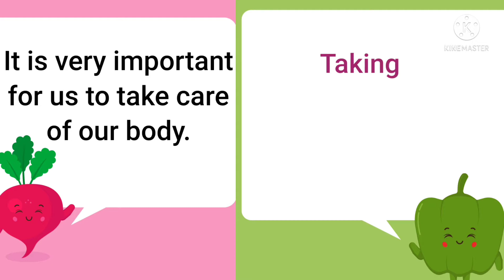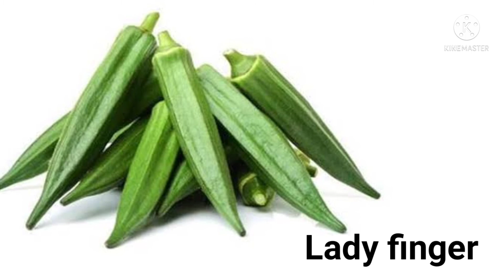Fruits and vegetables || Animation video || Pronounciation with spelling